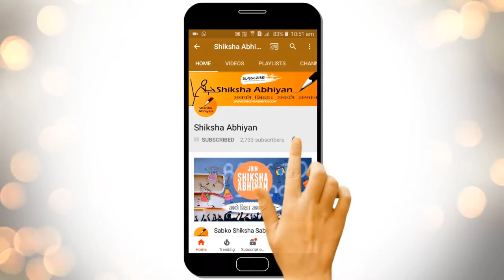Q9 Role the enzyme DNA ligase plays during DNA replication.- CBSE Class 12 Biology